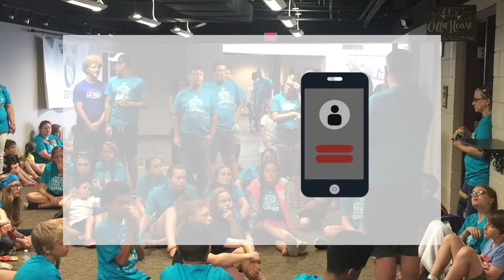2016 Annual Report -Cross Points Church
Here are the highlights from Cross Points Church from 2016. All year long we saw God's hand move in and through our church, and we are happy to share with you the abundant blessings and the overflowing love of God our father!